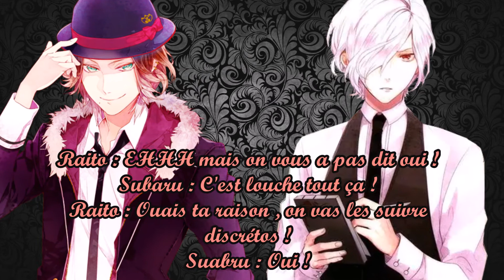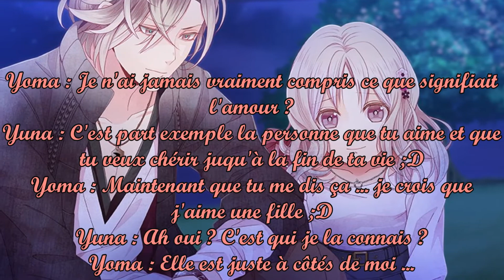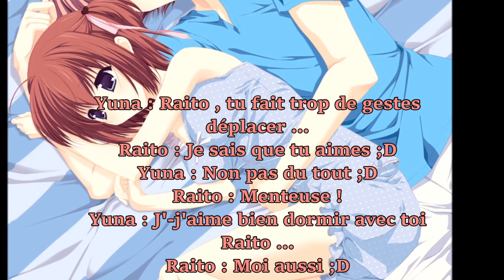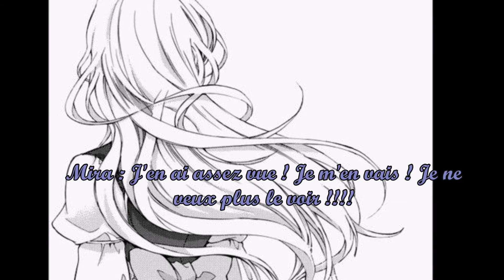My Diabolik Lovers chapitre 5 : Ennemies et Chagrin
Re mes pikachu !

Voilà le chapitre 5 de My Diabolik Lovers ;D Oui j'ai était très long parce que j'ai travailler sur plusieurs vidéo à la fois :D Je suis vraiment une folle ^-^  Bref j'espère que cette épisode vous plaire comme tout les autres ;D C'est mira qui va être ( ou pas ) contente ;D Et oui je vous avez dit de préparez vos mouchoir !
J'espère que vous aimerais :D
Bon visionnage !